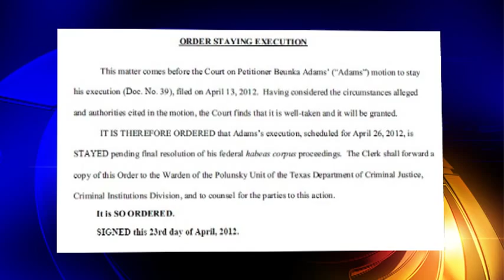Murderer's reprieve granted, execution delayed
In 2002, Beunka Adams kidnapped, raped, beat and shot Nikki Ansley. Nikki wants to see justice served out, but now that a judge has granted a reprieve for Adams, Nikki may never see that justice.